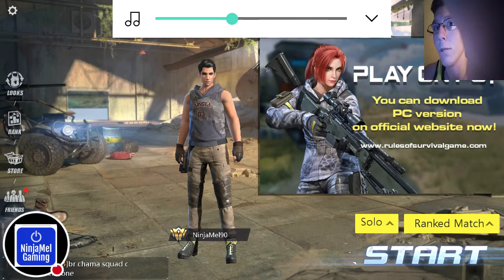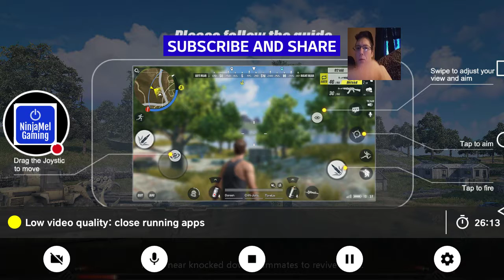Rules Of Survival: Battle Royale Game #3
STREAM TIME!!!

Live.me/99185022

Omlet Arcade: NinjaMelGaming

- NinjaMelGaming